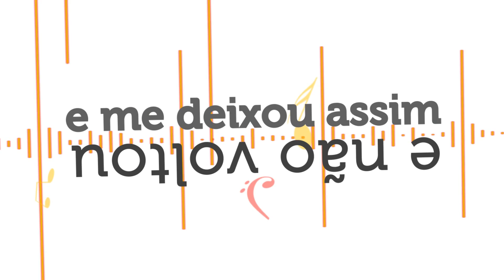Fabio Viana - Voou Voou (Lyric Video Oficial)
Composição: ( Fabio Viana / Matheus Di Padua / Bryan Tavares / Paulo Victor )
Produção: Maestro Pinocchio
Contato para shows: 0(xx)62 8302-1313
FV Produções Artísticas